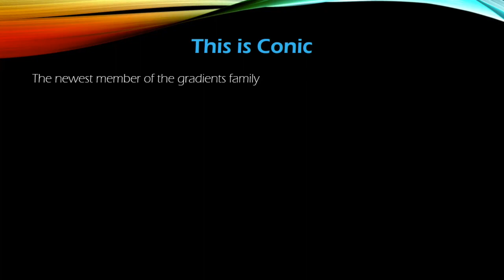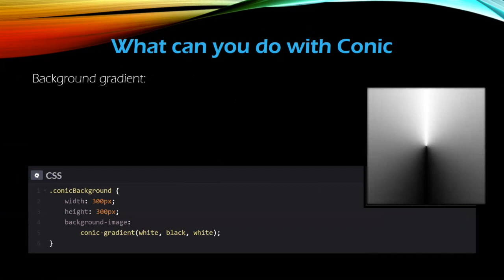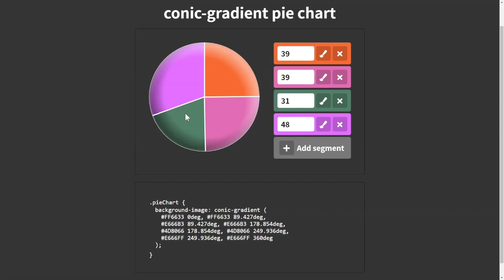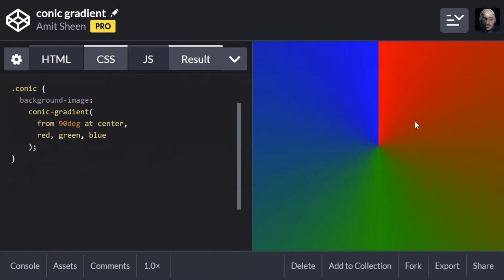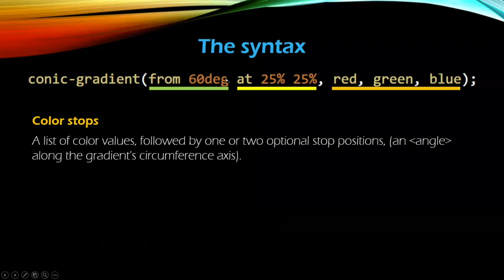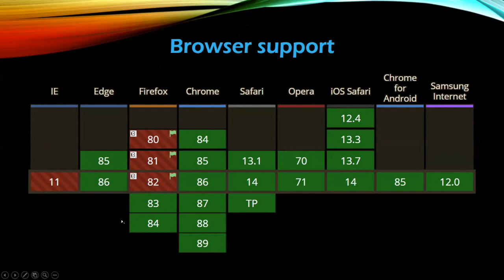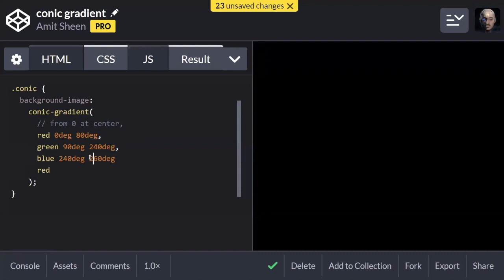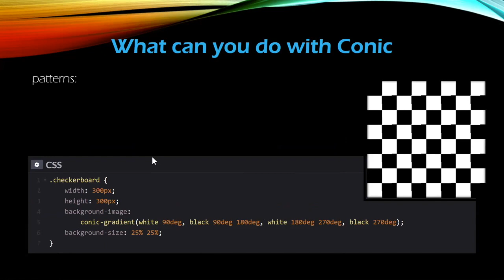NWD: Amit Sheen : conic-gradient is finally here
Amit Sheen : conic-gradient is finally here!
בהרצאה נדבר על מה זה בכלל conic, נבין איך (ואיפה) זה עובד, ונראה כמה דוגמאות מגניבות לשימוש בפועל של conic-gradient.